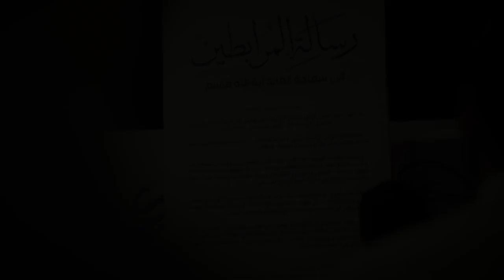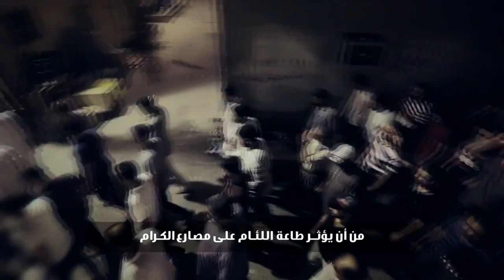🎥 رسالة المرابطين الموقعة بالدم: معك يا حصننا الحصين، وكهفنا المنيع